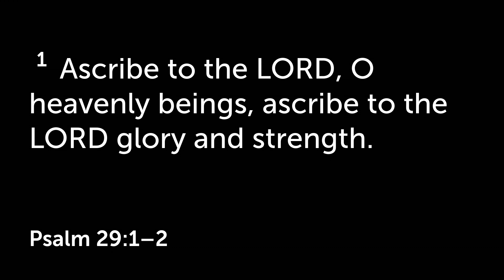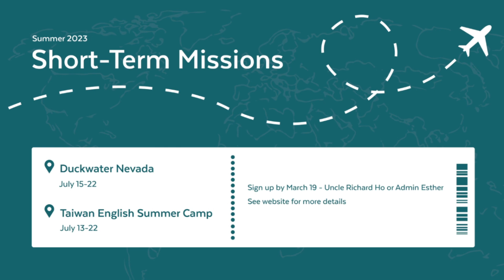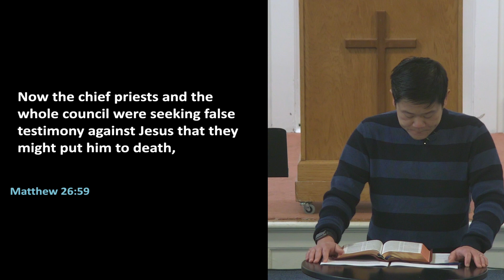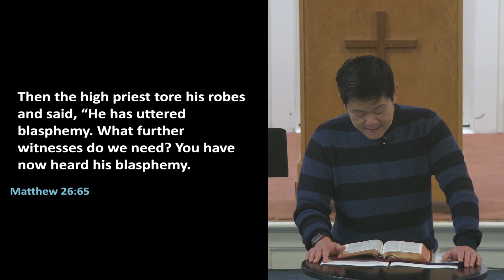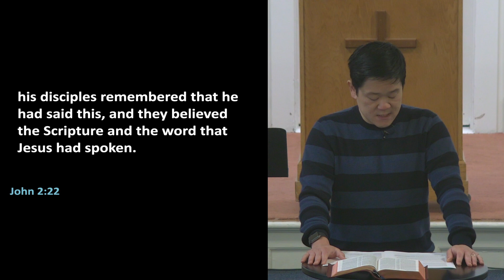Vinewood Sunday Service: March 5th, 2023: Hearts on Trial